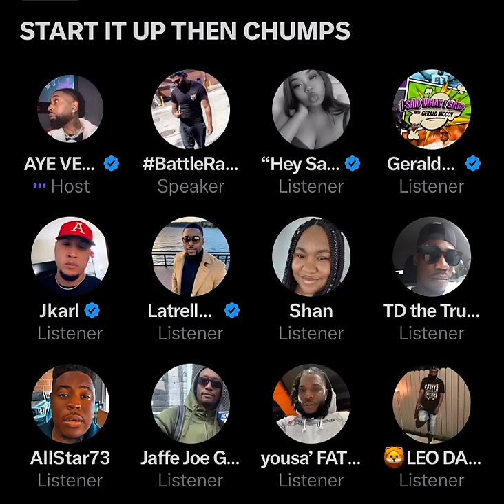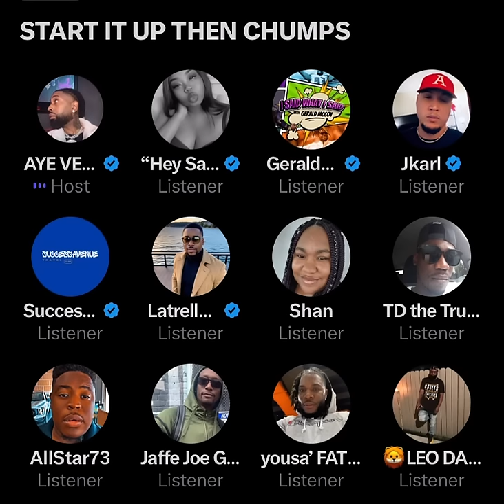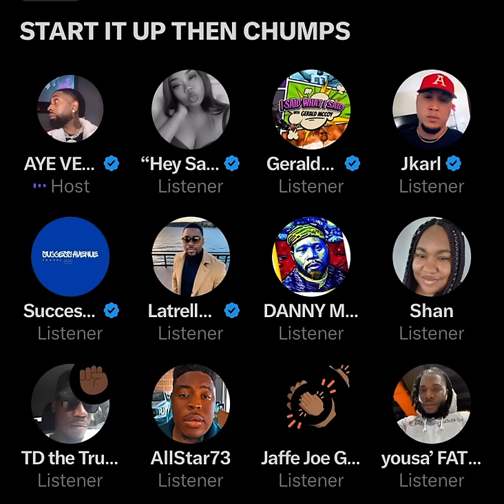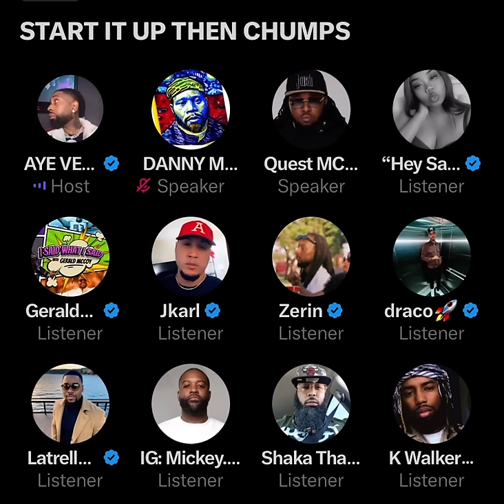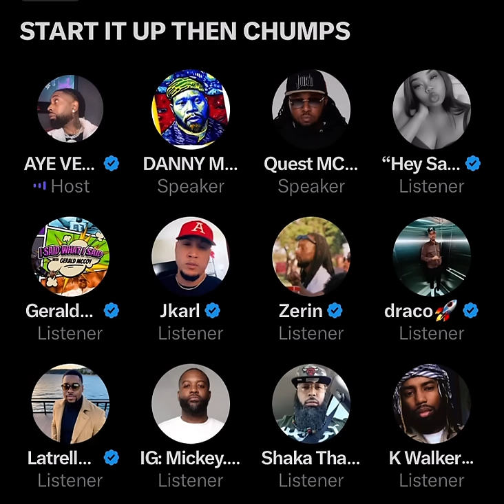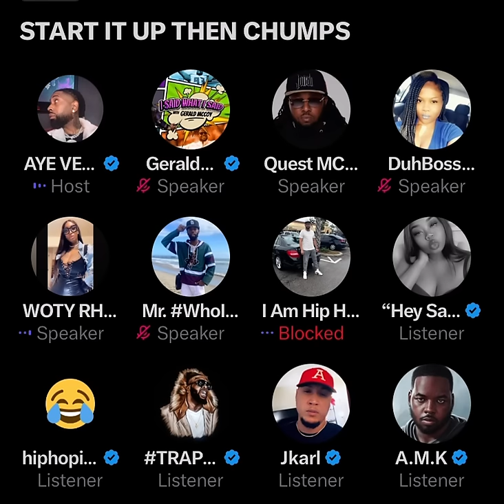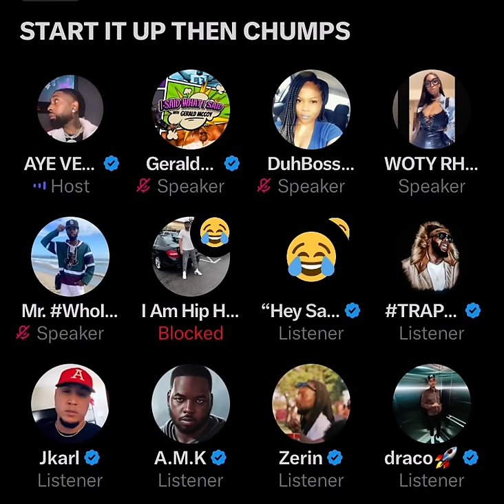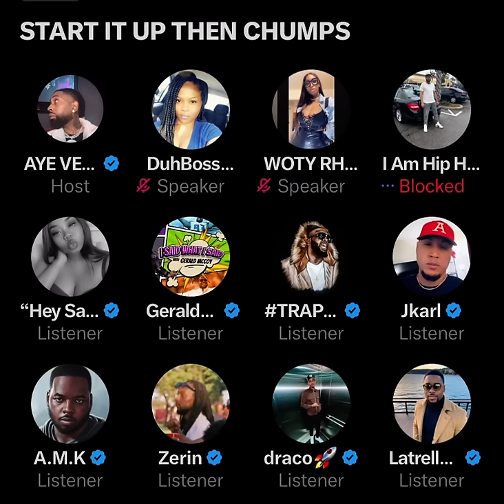AYE VERB goes in on HHIR, wants wreck with Real Sikh, IcePacc vs Danny, Chayna catches more strays